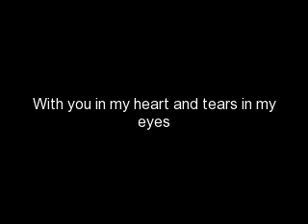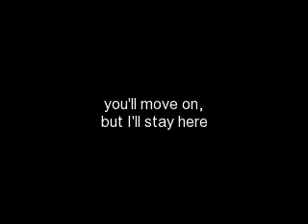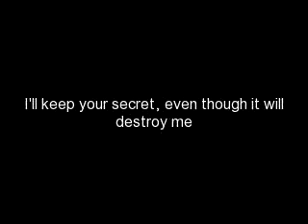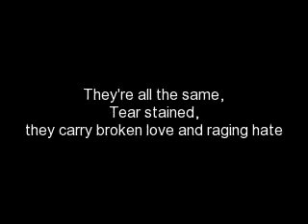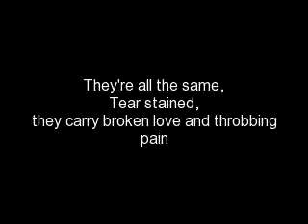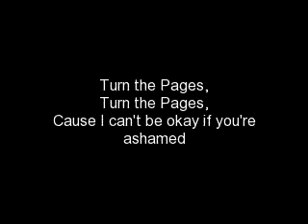Pages- Original song by Alyssa Taubin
Hey Everyone! Writing this song was supposed to be my spring break project, but, as usual, I got carried away, and here it is on the second day of spring break! So maybe I'll have time to get another one done this week! Anyways, I hope you like this song "Pages". Thanks!
Happy Spring!

Lyrics

With you in my heart and tears in my eyes
Through hopeless days and sleepless nights
hope the tears wash you away
but I can't let your memory fade,
it's there on the page.
Waiting for a new escape to take your place
don't ask so much of me.
I'm just one person
but I keep my promises
so I'll keep my distance,
give you the space you need to forget me
slowly, the way I made you feel will go numb.
You'll move on but I'll stay
filling all the pages with what's left of me.

tear stained,
they carry broken love and raging hate,
start over

I hide in the dark to forget I'm alone,
Welcome to the war zone I call home,
cause it's where I cry at night,
when I don't have to pretend I'm alright,
the pages I write,
Filled with all the memories of you why must you haunt me?
I'll keep your secret, even though it will destroy me,
maybe,
someday I will look at you the same
and be okay living this way,

tear stained,
start over
They're all the same,
tear stained,
They carry broken love and throbbing pain
start over,
turn the pages,
turn the pages,
cause I can't be okay if you're ashamed,
of the best thing that's happened to me.
Burn the pages,
Burn the pages,
let the ashes blow away.
Take you away,
take you away